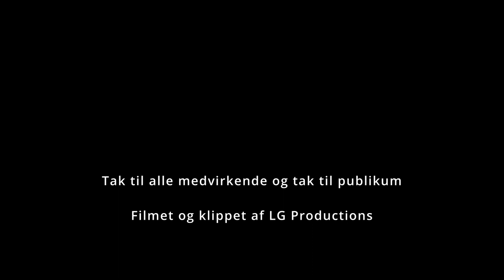Forårskoncert samlet 2023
16. marts 2023